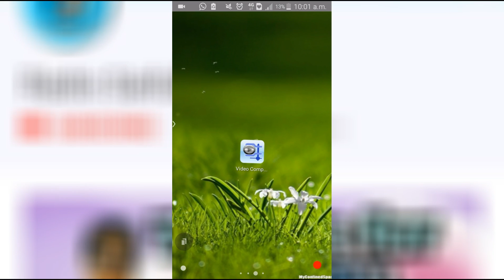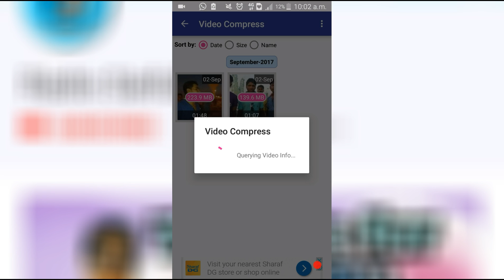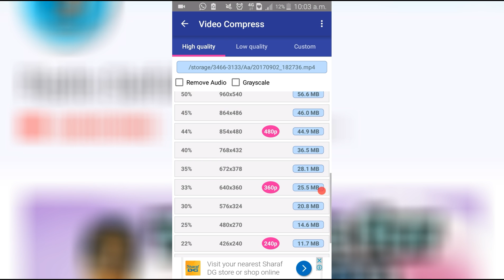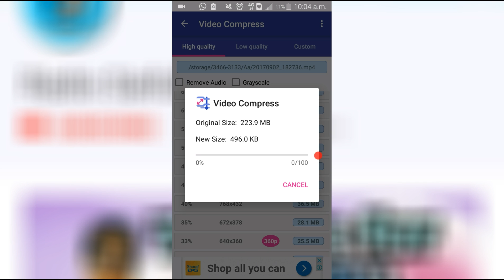যেকোনো ভিডিও কে কনভার্ট করবেন সহজ উপায়ে|any video converter with video compress bangla tutoria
২ মিনিটে যে কোন ভিডিও কে কনভার্ট করবেন সহজ উপায়ে বিস্তারিত দেখুন | Any video converter with Video Compress Bangla tutorial-RadioSaiful

Radio Saiful YouTube Channel The Tech School

Like|Comments|Share|

📌Stay With us ... Radio Saiful The Tech School